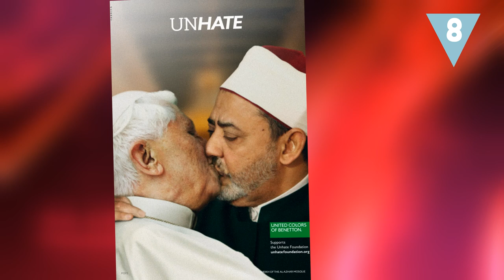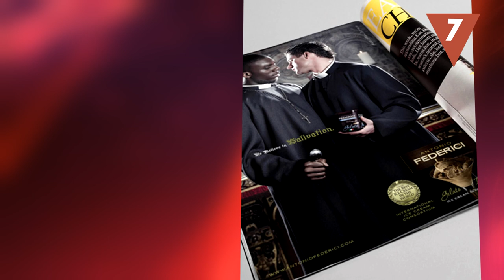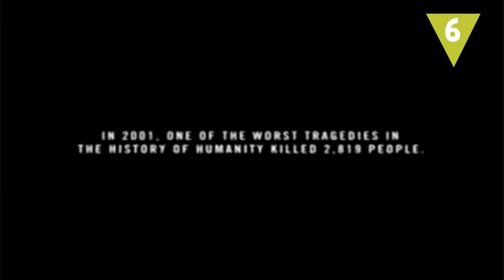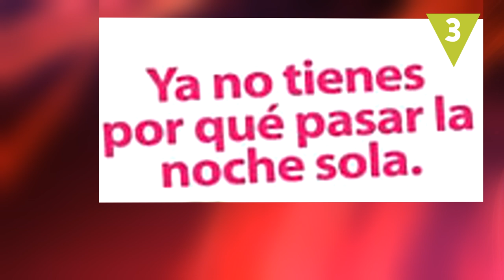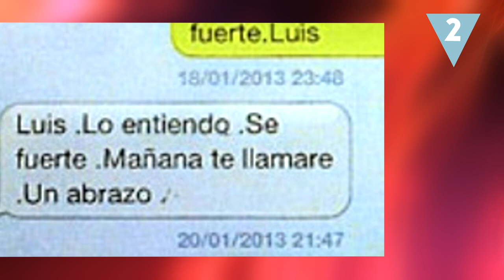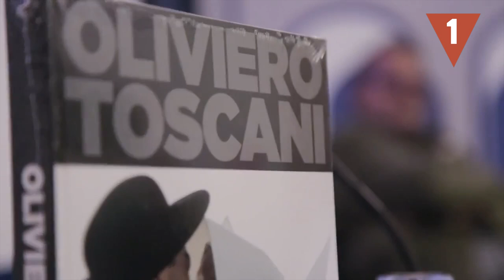Los anuncios más impactantes de los últimos tiempos.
Estos anuncios publicitarios no dejaron a nadie indiferente, ¿los recuerdas? Algunos contaron con críticas positivas y otros fueron motivos de polémica… Pero lo que está claro es que han permanecido en nuestra memoria y muchos consiguieron ser una buena arma de reivindicación social.